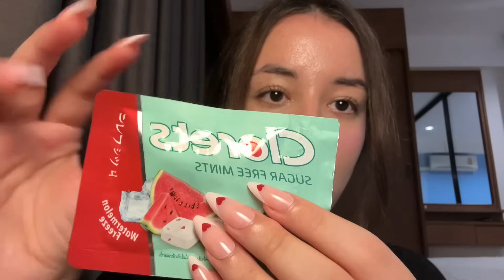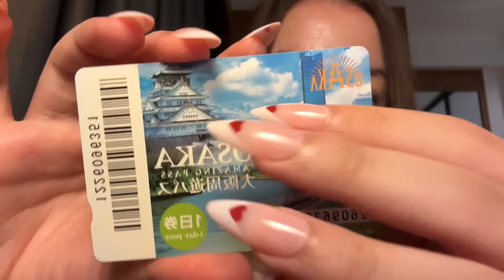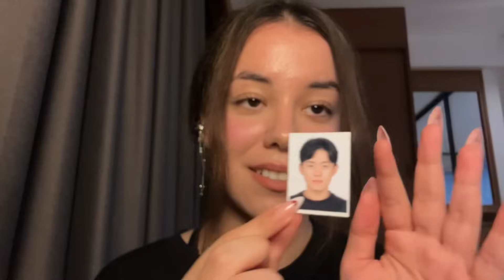ASMR | What's in my Bag ~ 𐙚 ‧₊˚ 🎀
Hellooong☁️✨ My name is Ifigeneia, I am a 22year old greek girl, living in Korea🇰🇷🤍 I am a qualified special education teacher, specialised in autism! I know greek, english and korean✨ Currently I’m working as a teacher, teaching korean through online personalized classes!

I didn’t block anyone on instagram💖 I just deactivated all of my social-media accounts because of many personal reasons.. I will be active only here on YouTube~

Love you🌸✨

Hello and welcome BACK BACK BACK BACK BACK to my ASMR Channel, sunshine🤍✨

🫶🏼🤍 I am back on filming custom-private-personalised videos ( strictly NOT sensual/NSFW content ) and also, custom videos for babies, kids or people of all age with autism or ADHD. I am a qualified professional therapist and teacher for children with special needs, specialised in autism, so I’d love to combine my job with my YouTube love and passion.

If you liked this video, you may also love one of my older videos :